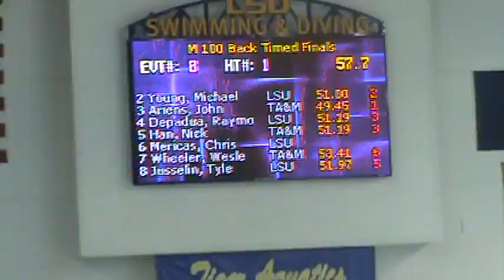LSU M 100 back.MPG